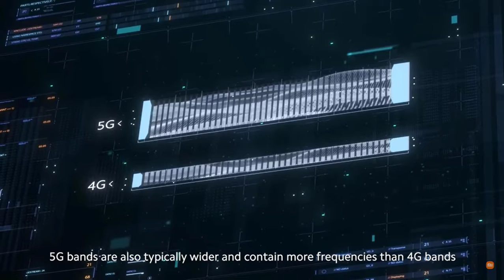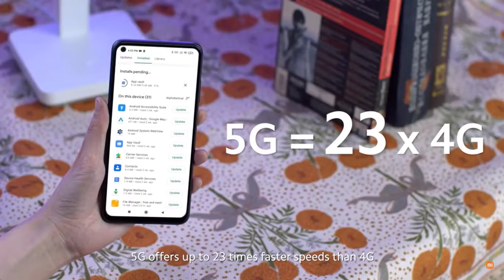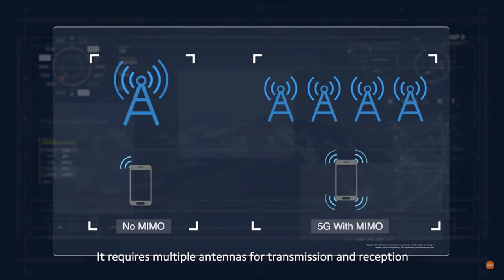Redmi Note 9T Review xiaomi redmi note 9t bangladesh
Xiaomi Redmi Note 9T Bangladesh
 ✔ Network 2G, 3G, 4G, 5G
 ✔ body 199 grams
 ✔ Back Camera 48+8+2 Mp
 ✔ Octa-core (2x2.4 GHz Cortex-A76
 ✔ ROM 64/128 GB (UFS 2.3)